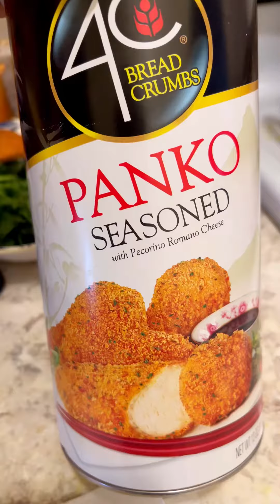Chicken chop cooking yummy food everyone @￼ subscribe